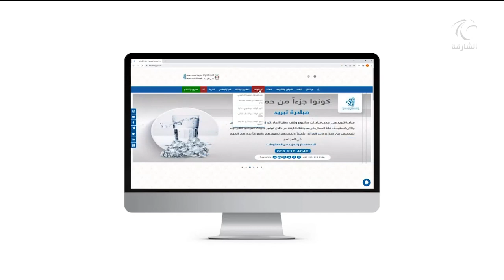أخبار الدار | أوقاف الشارقة توزع المياه ضمن مبادرة سقيا صلاة الجمعة